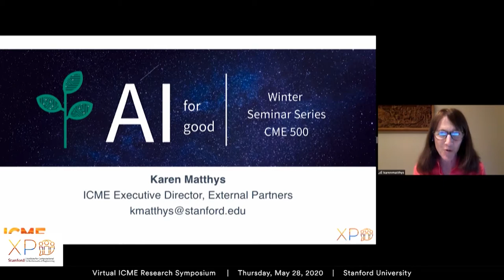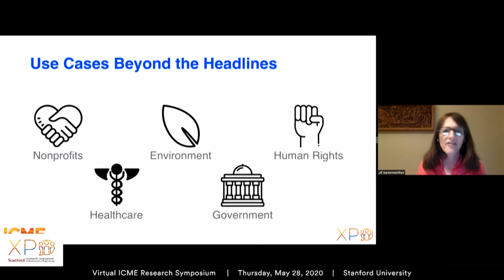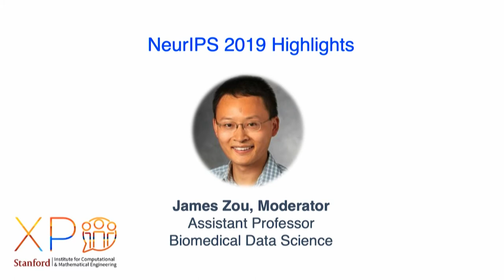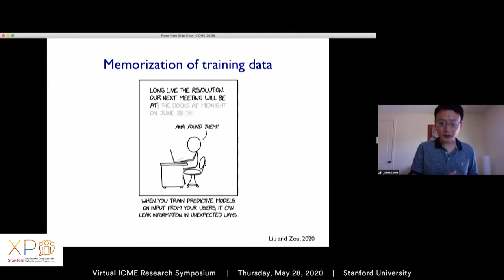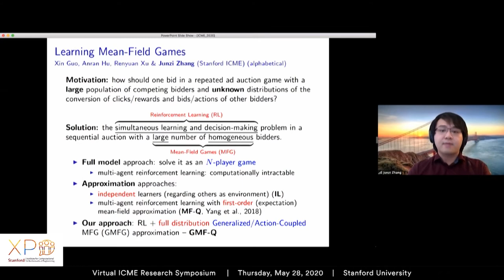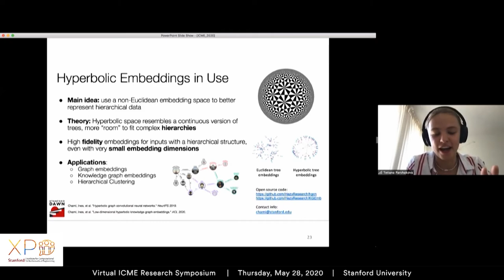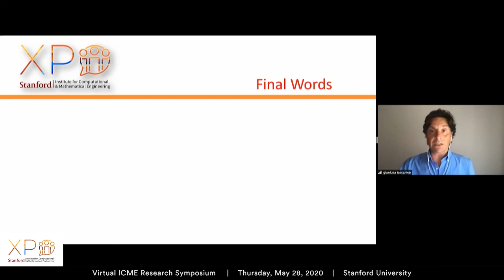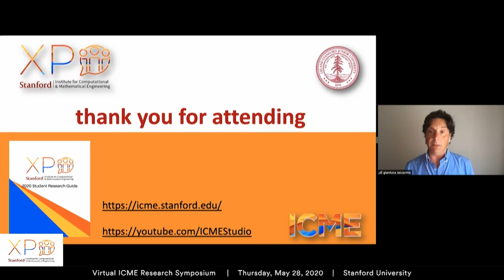Session #4: AI for Good & NeurIPS Highlights